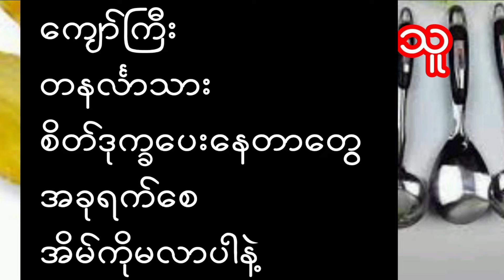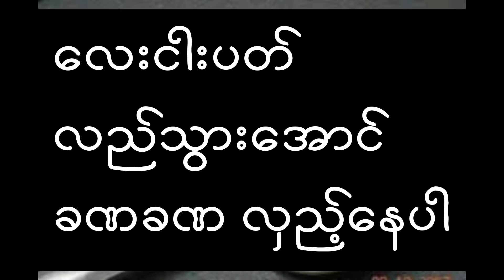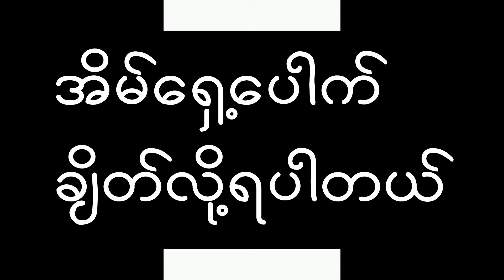စိတ်ဒုက္ခပေးသူ မမြင်ချင်သောသူ ရှင်းထုတ်နည်း